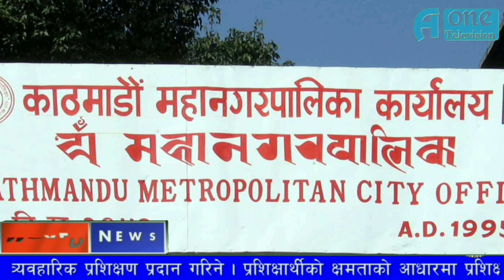भदौ 23 गते मङ्गलबार || world news || Asha Dahal || बिश्व_हाईलाइट्स || A one Television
भदौ 23 गते मङ्गलबार || world news || coronavirus || बिश्व_हाईलाइट्स || A one Television